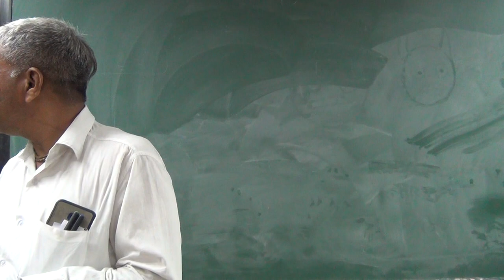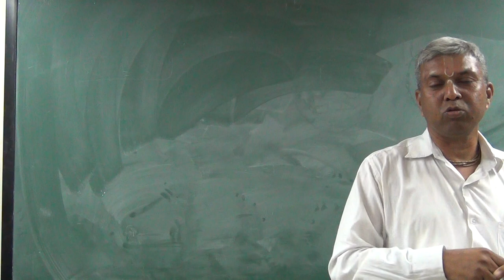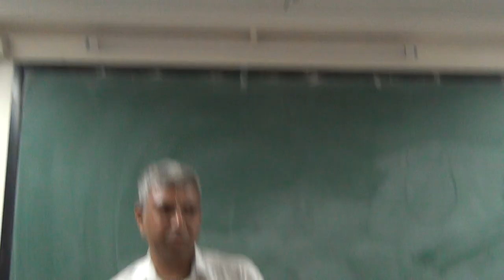Prof. Giriraj Tejra has delivered the motivational talk and shared his experiences.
Prof. Giriraj Tejra 's  shared his life experience weaving with  Bhagwat Gita slokas . His son- Bharat  has studied from Ganpat University  ICT .  He got selected to IBM from 2019 placements.